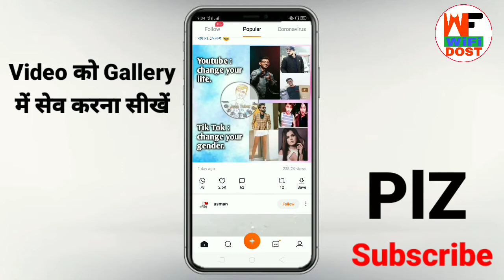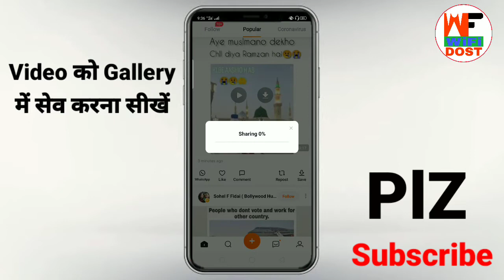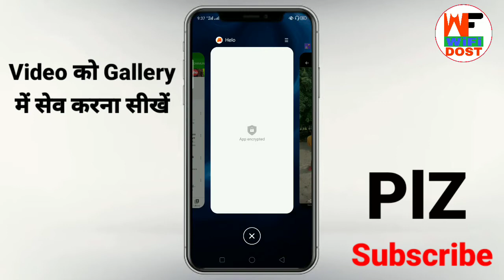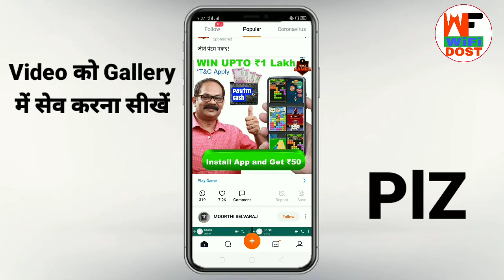how to download helo video | helo app video download | hello app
how to download helo video | helo app video download | helo app | hello app | helo | hello | wifi dost

🔴 My Use 🔴